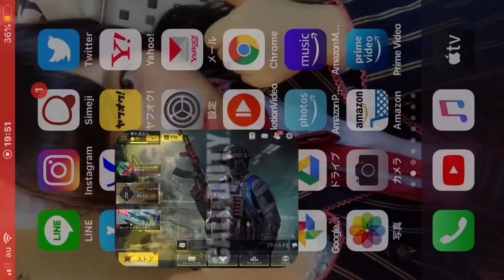【CALL OF DUTY MOBILE】AK47&ピュリファイアー使ってNEWKTOWNのHARDPOINTで指タッチ操作で34キルやりました！！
今回はAK47&ピュリファイアー使ってNEWKTOWNのHARDPOINTで指タッチ操作で34キルやりました！！PLAYになります♪

今後も多くのMAP & 色んな武器を&スペシャリストを使用して
色んなゲームモードのPLAYの
PLAY実況動画を多くUPしたいと思います♪

【画面録画】
このアプリを使用してこのゲームを録画しました！

BEBONCOOLスマホ ゲーム コントローラー ワイヤレス
 冷却 伸縮式モバイル コントローラーを
スマホとペアリングをしてPLAYしております！

2020最新版」PUBG Mobile コントローラー BEBONCOOL
スマホ ゲーム コントローラー ワイヤレス 冷却 伸縮式
モバイル コントローラー IPhone Android対応 日本語取扱説明書 黒